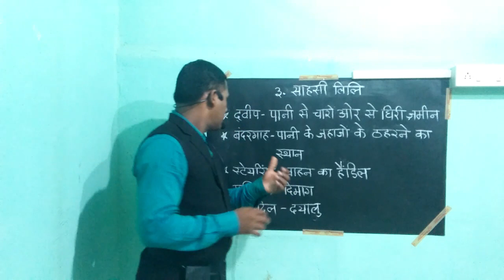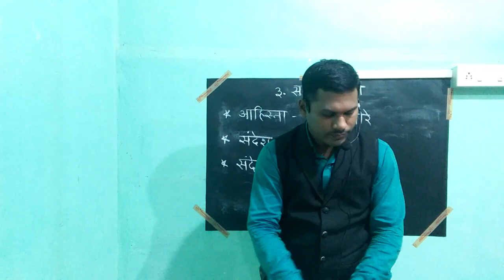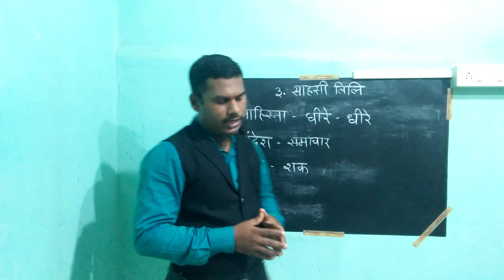CLASS -V HINDI - SAHASI LILI